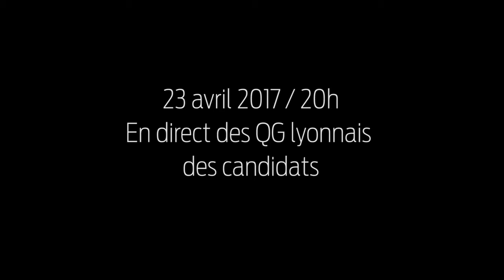Au QG lyonnais des finalistes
Retrouvez les réactions des militants du mouvement En Marche d'Emmanuel Macron et au Front National au moment de la parution des premiers résultats sur les écrans de télévision.